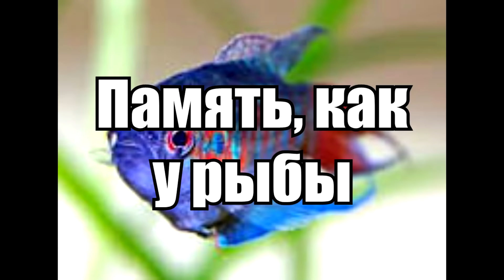ДЕМОНЫ НЕ ДЕМОНЫ?! | "DORABAEDIFFICULT4", "HyperFlux", "Lucidum"! Тройка Демонов #3 | GD 2.1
Наконец-то спустя почти 2 недели я выпустил видео! Переоцененные демоны? Этого вы ждали так долго? На самом деле нет, так как я всё это время проходил Катаклизм, но у меня на нём рекорд 68%, а не 66% как было в видео.. Сначала я побил рекорд на 66%, а запись на которой я умер на 68% куда-то подевалась, так же и с рекордом на 59%, из-за моего "ВЕДРА", на котором я играю.